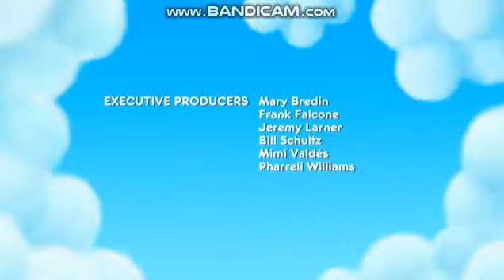My Edited Video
Episodes Only
Cyberchase 3x06 - The Grapes Of Plath
True - Terrific Tales - Se1 - Ep3 - The Fishy Poof Touch